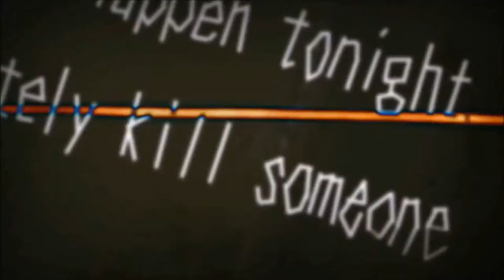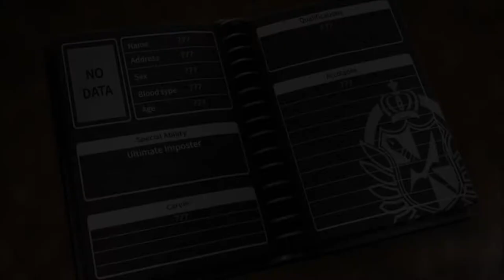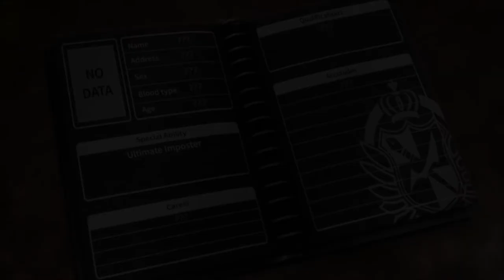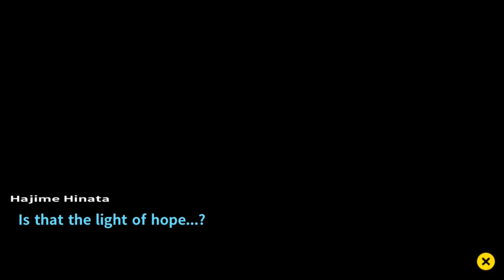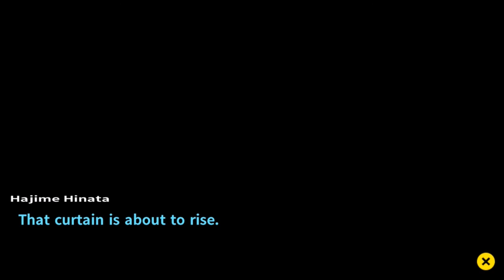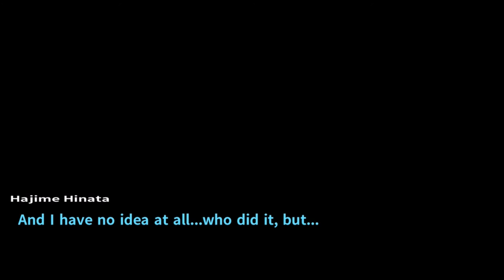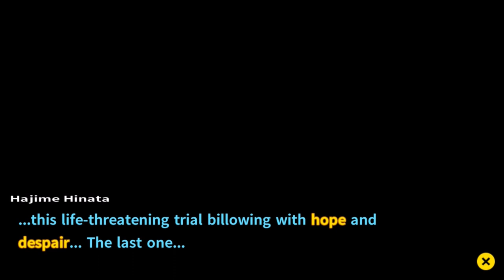Danganronpa 2: Goodbye Despair | Danganronpa 1‑2 Reload | Part 53